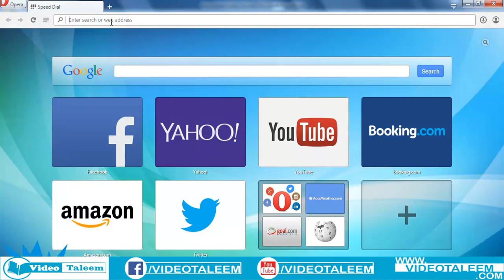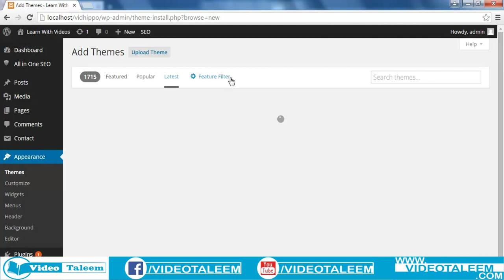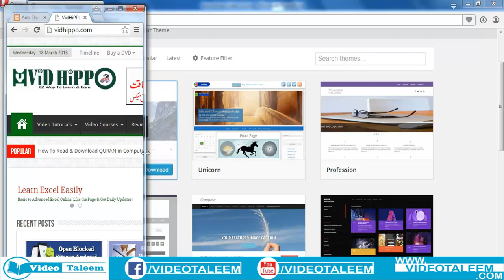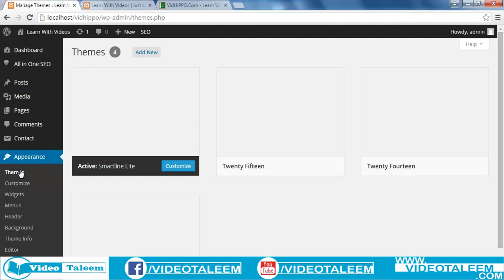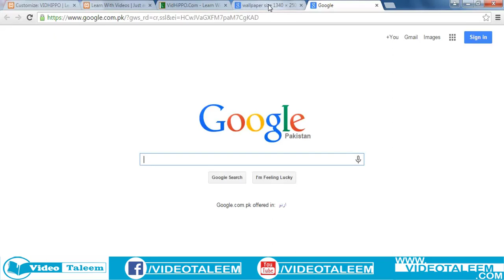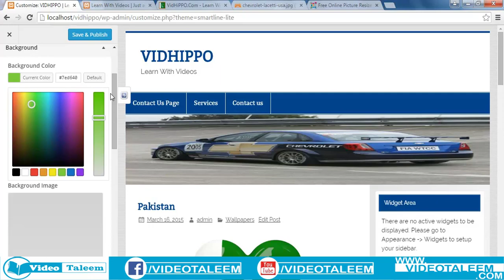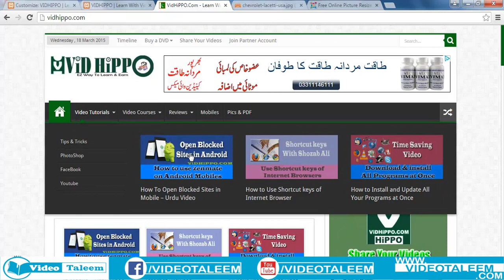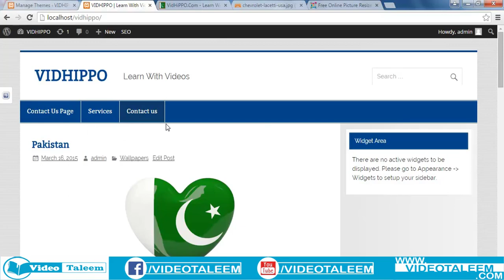WordPress Training Course - Class 12 - Themes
WordPress Training Course in Urdu and Hindi
WordPress Themes Setting Tutorial
WordPress Theme Option
WordPress Theme Customization
Regards:
Atif Afzal